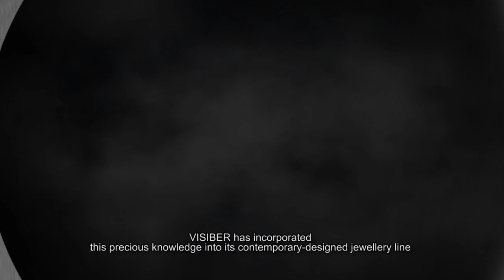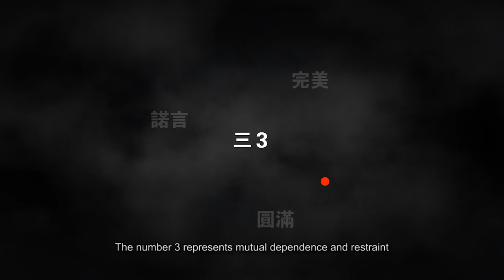K Gold Trinity Ring (Enamel)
The Mystical Intertwining of the Five Elements, Yin and Yang, and Numbers
The ancient knowledge of the Chinese has been passed on for thousands of years, influencing various cultures. Up to this present day, the Yin and Yang theory as well as the ancient knowledge of the Chinese is still being upheld and practiced by many. From null to existence, the Yin and Yang energies are generated and have given life to Heaven, Earth and human beings. From there, the four seasons of spring, summer, autumn and winter are generated; the four seasons then give rise to the Five Elements, namely, metal, wood, water, fire and earth. Deriving from the ancient knowledge of the Chinese, man has found that the harmonious yet antagonistic relationship of heaven and earth and the wide array of natural phenomena are actually the symbolisation of the cosmic cycle of life.

VISIBER has incorporated this precious knowledge into its contemporary-designed jewellery line -- with the colours black and white representing the Yin and Yang theory, whilst the colours red, yellow, blue, green and gold represents the Five Elements. And with that, we present to you the sophisticated "K Gold Trinity Diamond Ring".

The New-Fangled Trinity of Glamour
Trinity is the symbol of perfection, satisfaction and promise.

The number 3 represents mutual dependence and restraint, thus rendering the number 3 extremely powerful. The all-new K Gold Trinity Diamond Ring is VISIBER first ever jewellery-line that carries 7 types of colours in its design. It has received many applauding remarks and has topped the sales as one of the most-esteemed jewellery from the Trinity Collection. Featuring seven vibrant yet inviting colours, encircled by the knowledge of numbers and using the traditional cold enameling methods, this piece of novelty is a definite masterpiece of this collection.

The K Gold Trinity Diamond Ring combines ancient wisdom and the essence of modern beauty. With its artistic design, the ring exudes the wearer with an aura of modern elegance and beauty, allowing the wearer to harness to beauty hidden within its midst.

Artistically Designed in Flamboyant Colours
The K Gold Trinity Diamond Ring is surrounded by the Arabic numerals of 1 to 9, while the glistening diamond-encrusted 96 number takes the centre stage. The numbers surrounding the 96 number merge seamlessly into the bright silver-platinum colour, taking breaths away in its timeless beauty. This delicate K Gold Trinity Diamond Ring comes in 7 different colours, such as, black, white, gold, blue, red, green and yellow, with each of them representing a different characteristic respectively.

Black and white are the most contrasting colours in the entire colour spectrum, but nonetheless, it compliments each other, maintaining an equilibrium. The Tai Ji diagram created in ancient China uses these two colours which signify the balance between the Yin and Yang theory. As such, wearing the black and white ring will help you achieve the ultimate balance of life!

Gold contains a dazzling charm, which shines forth one's leadership values. Wearing the gold ring will help improve your leadership qualities, giving you the confidence to path your golden future!

Blue upholds the power of expression, resembling the soft, undulating waves of the ocean. The colour blue will give you the ability to master your communication skills, allowing you to be persuasive and courageous in your speech.

The colour red represents fame and popularity, which expresses the fiery and intense enthusiasm of a person. This fiery colour encourages one to be socially active, thus allowing one to expand their social networks and meet people of the affluent class.

Green is for the life of wood which resembles growth and symbolises learning behaviour. Being able to be a fast learner and a person who is rich in knowledge will help enhance your strengths, showing your admirable talents to the people around you!

Yellow is for the stability of the Earth which masters the value of tolerance, allowing you to be a kind and understanding person. A thoughtful person will be able to create opportunities to see life much brighter with more enjoyment and see a much more delightful difference in their life.